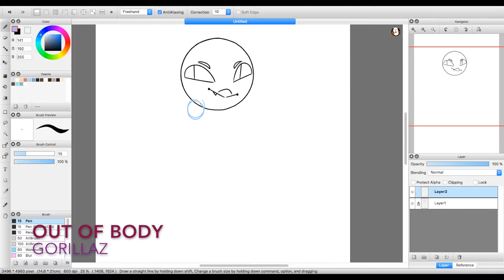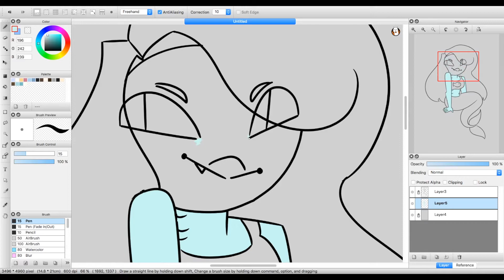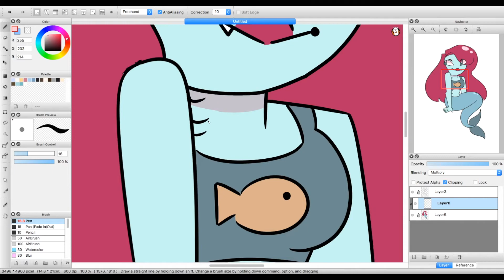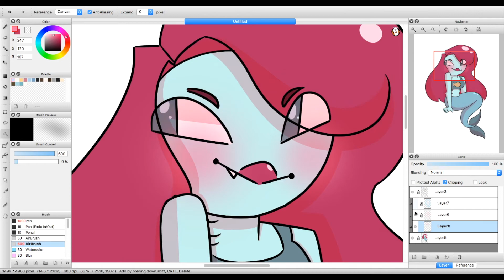Cutie - Mermay 2017 - Speedpaint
Here's a piece that I did for MerMay!

Software:
Firealpaca
QuickTime Player
iMovie